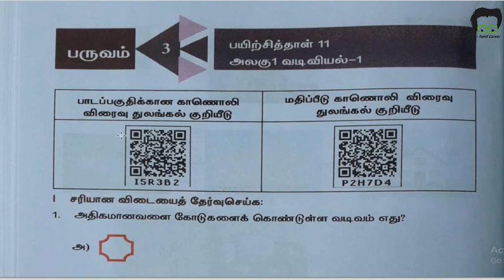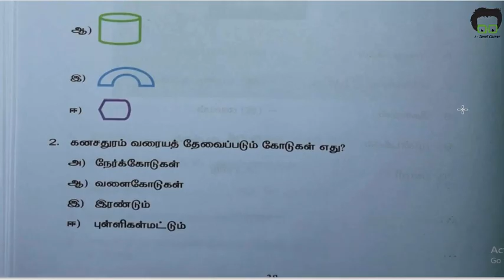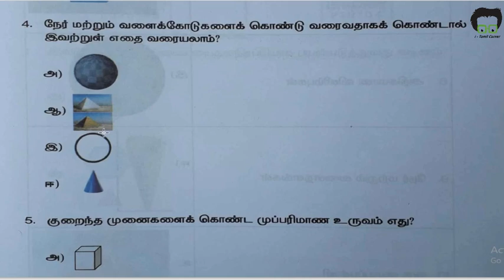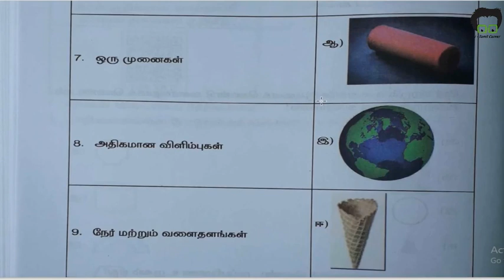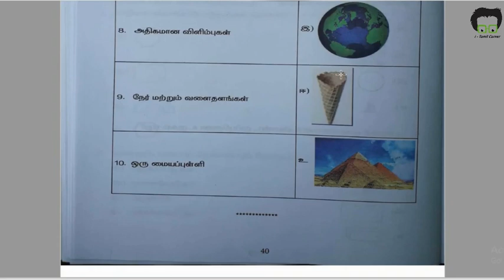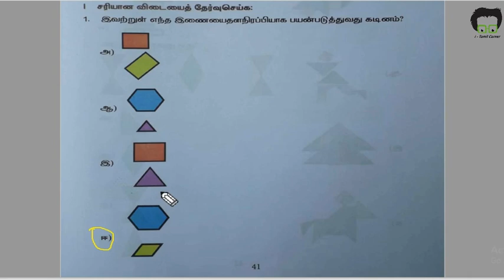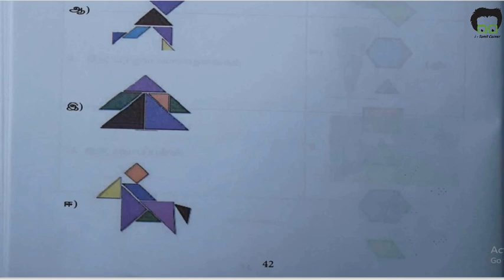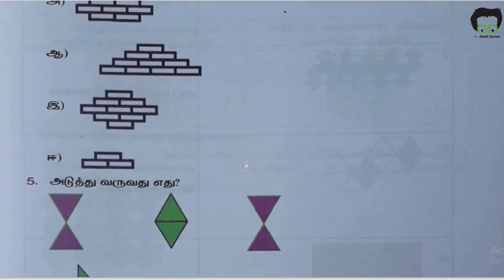3rd std maths workbook worksheet 11 and 12 / Third std maths worksheet 7,8 / 3rd standard workbook